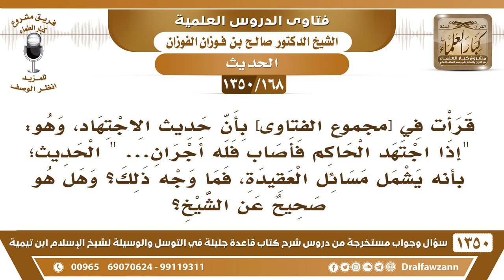[168 /1350] قرأت في [مجموع الفتاوى] بأن حديث "إذا اجتهد الحاكم فأصاب فله أجران" يدخل فيه مسائل..!!؟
[168 /1350] السؤال: قرأت في [مجموع الفتاوى] بأن حديث الاجتهاد، وهو: " إذا اجتهد الحاكم فأصاب فله أجران... " الحديث إلى آخره؛ لأنه يشمل مسائل العقيدة، فما وجه ذلك؟ وهل هو صحيح عن الشيخ؟
 الجواب: ما أدري يجيب لنا النص، يجيب لنا نص كلام الشيخ نشوفه.
للاشتراك في قناة الشيخ صالح الفوزان
أسئلة وأجوبة من شرح قاعدة جليلة ( 1350 ) مقطع

للاستفسار والإقتراحات والدعم
رئيس الفريق
لمشروع كبار العلماء